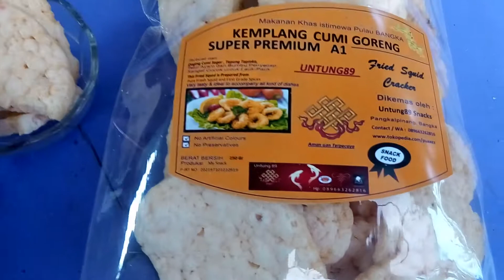Kemplang Goreng Cumi Premium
Kemplang Goreng Cumi Asli Bangka